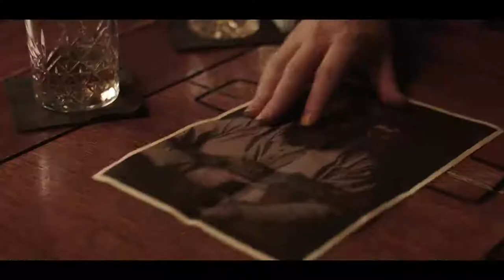A War Story (2018) Movie trailer | HD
In 1997 Osama bin Laden declared war on the USA. Pulitizer Prize winning CNN correspondent Peter Arnett embarked on a mission to locate and interview him.

Director: John Laing
Writer: Dean Parker
Stars: John Leigh, Tim Carlsen, George Kanaan